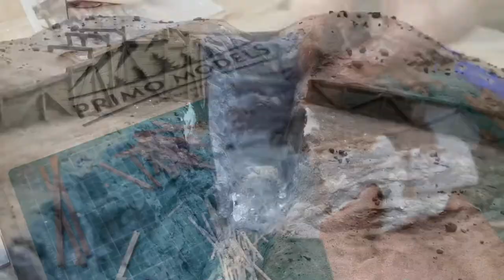Primo Models Layout- How to make wooden bridge (step3)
Hello, this will be the third part of our series titled “Primo Models Layout- Wooden Bridge (step3)” article. This time we will focus on building the bridge that will be standing on an earlier prepared mud road leading into the forest. The bridge is based on some pictures I have found on the internet and my imagination. Some of the dimensions and solutions used maybe not "architectonically" correct. I did my best, however, to try and do it as realistic as I could without spending days into the bridge designing.